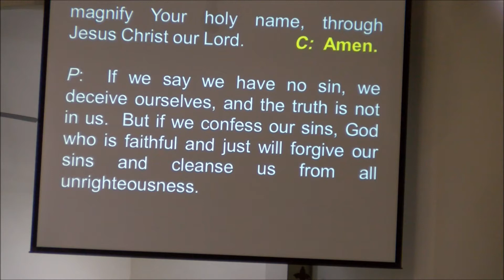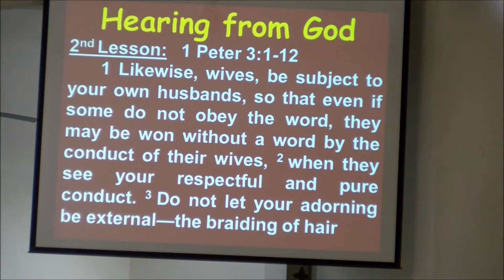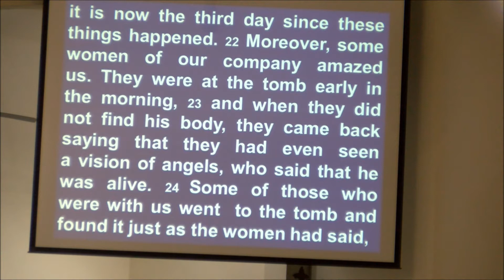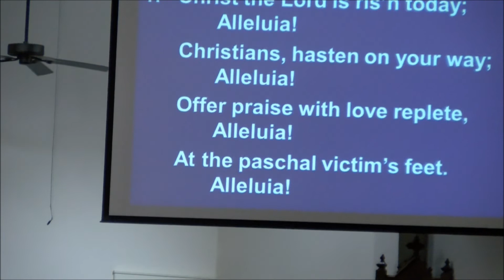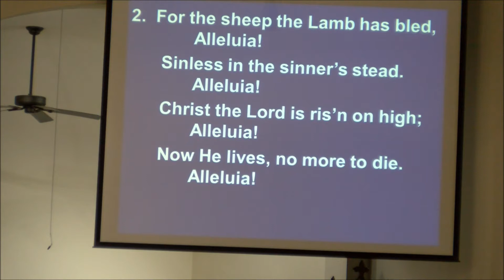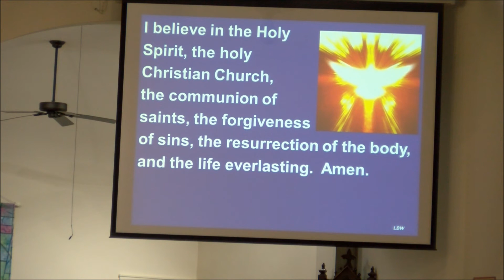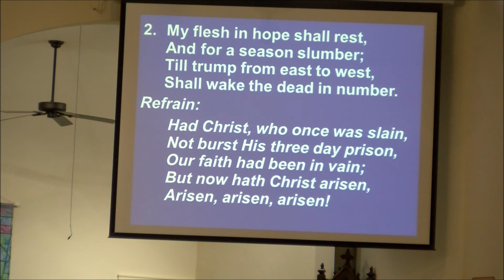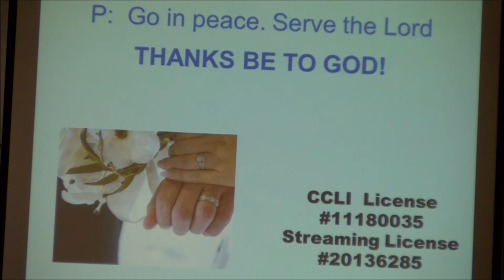Service 4 26 20 First Lutheran Church Princeton IL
Sermon Title "Three Principals Of A Christian Marriage"